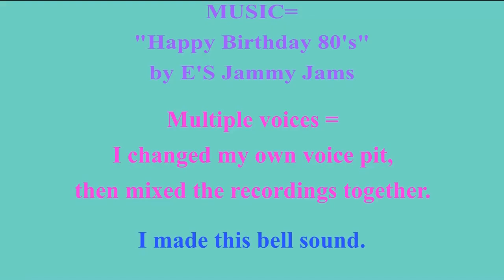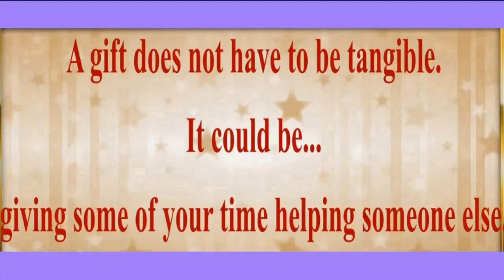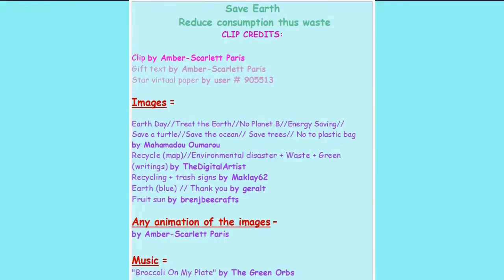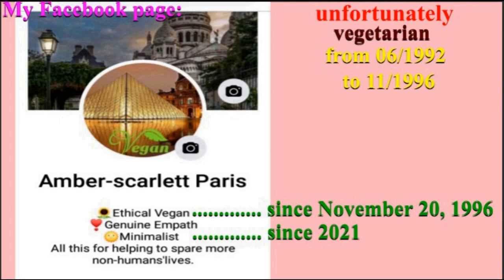3 VIDEOS (BIRTHDAY + 2 BONUS) 🎂 HAPPY BIRTHDAY on NOVEMBER 1st🎈 (French Parisian Accent)